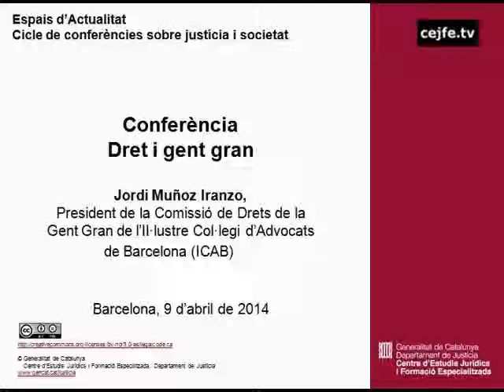Conferència Dret i gent gran. Jordi Muñoz Iranzo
Dret i gent gran.